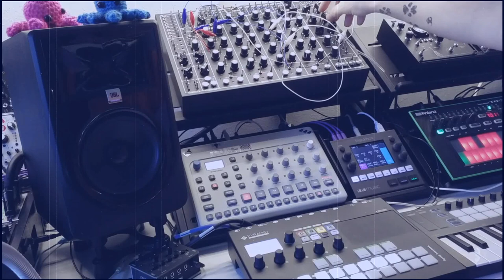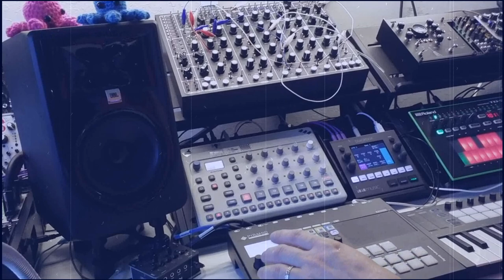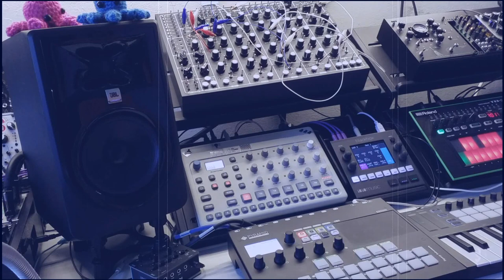Pulsar-23 Explorations 01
getting more comfy with the Pulsy, playing with somewhat of a song structure, MI Rings for the melody.